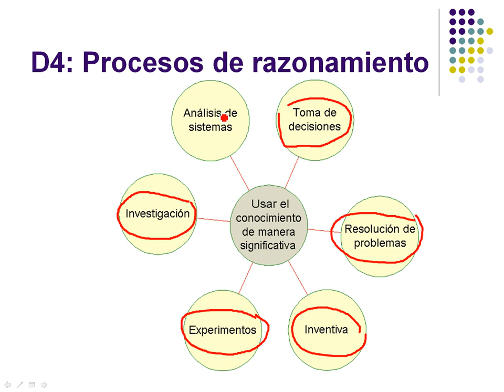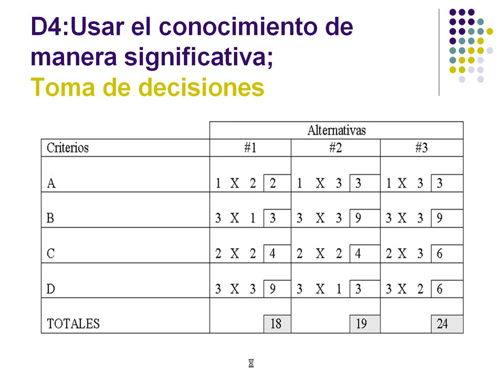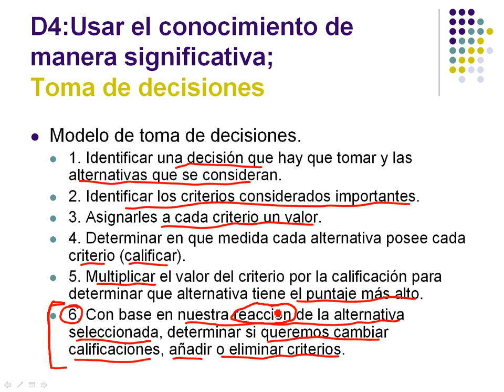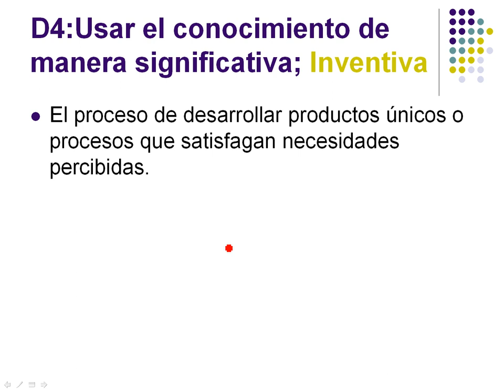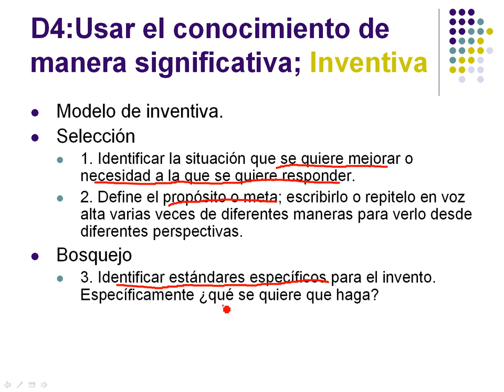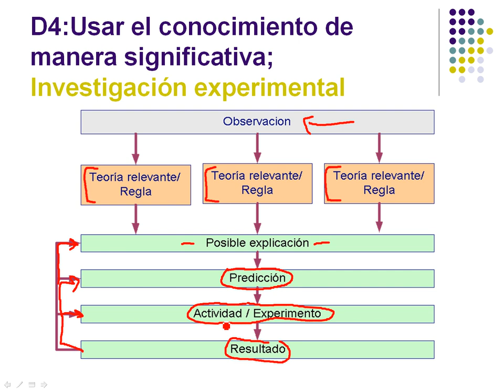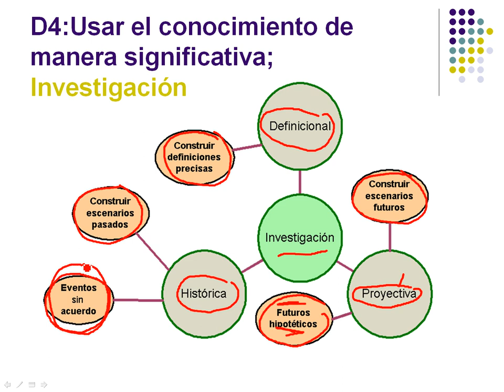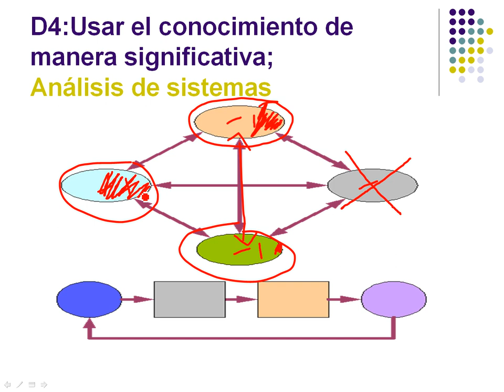8. Dimension 4, 9/9